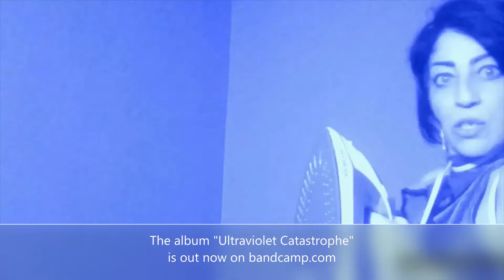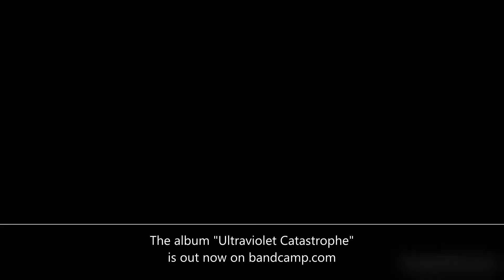Ultraviolet Catastrophe album release - Mizero | Medley Music Video | Darkwave Pop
hey my peeps! catch my second album Ultraviolet Catastrophe on bandcamp.com.
all 8 videos are here on YouTube.
have a safe and happy new year!